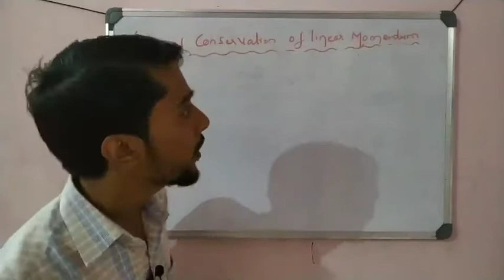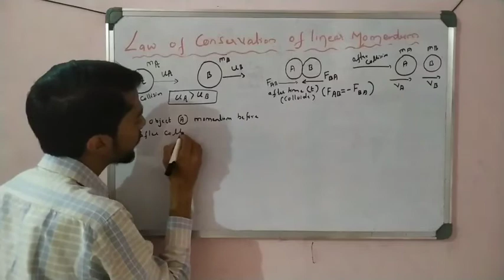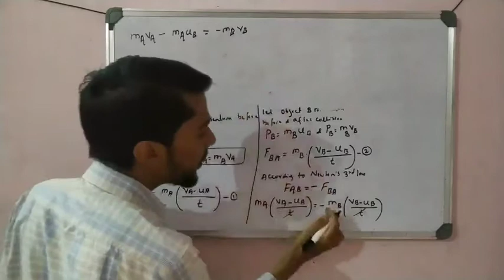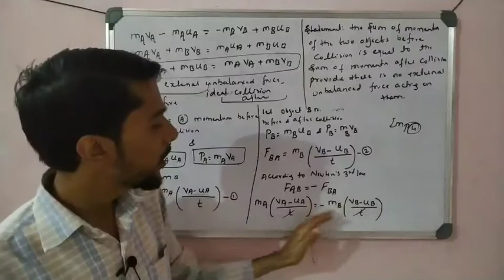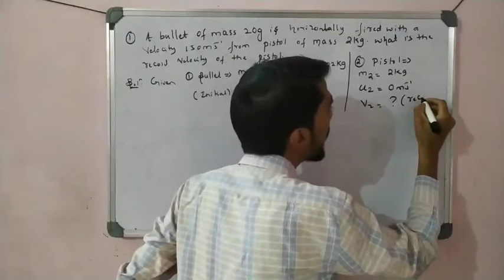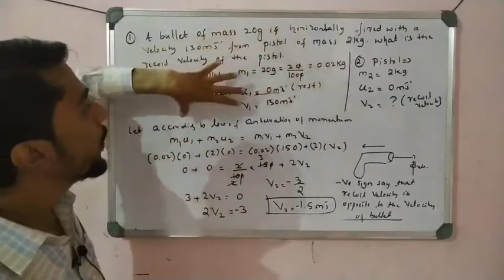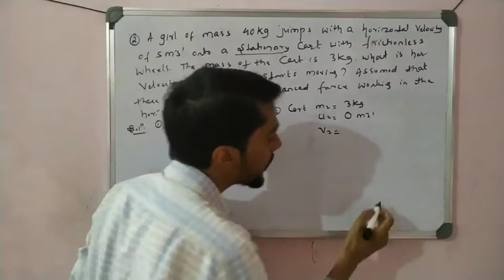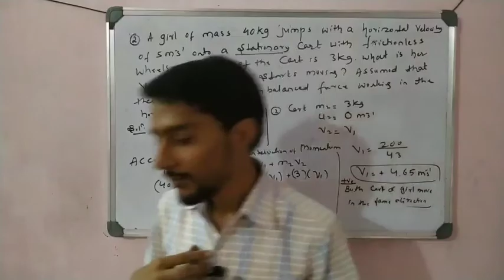Class 9 Force & Laws of motion |Law of conservation of linear momentum| Full Explained in Eng|NCERT